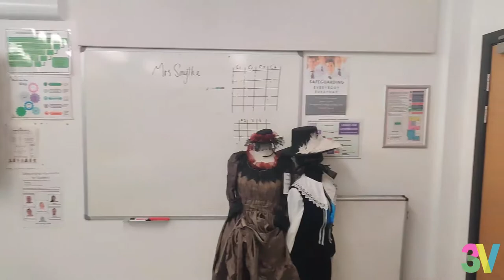Christ the King College Virtual Tour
Tour of the completed Christ the King College Building